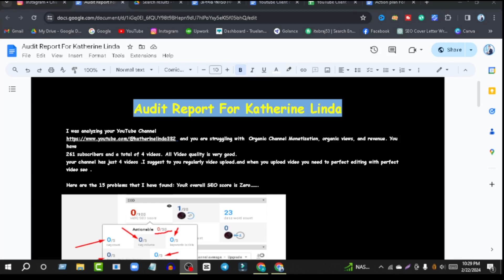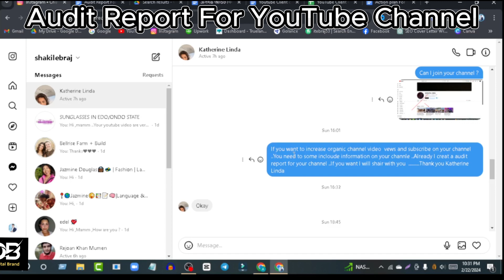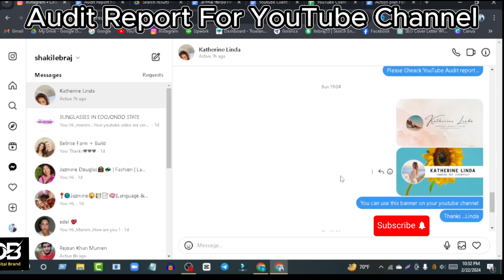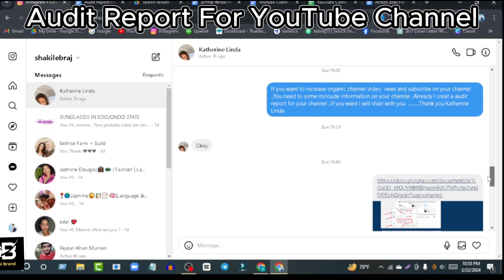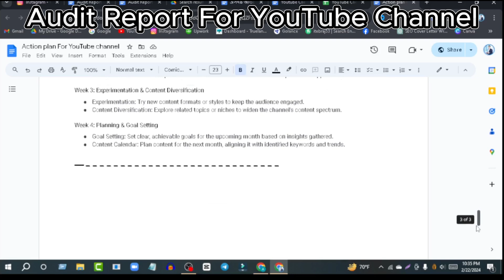Audit Report For Clients Youtube Channel -শুধু ভিডিওটি দেখুন ☯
এসইও অডিট কি?
এসইও অডিট হলো একটি ওয়েবসাইটের সার্চ ইঞ্জিন অপ্টিমাইজেশন (SEO) যাচাই করার একটি পদ্ধতি। অডিট করার মাধ্যমে উক্ত ওয়েবসাইটের SEO-এর বর্তমান অবস্থা সম্পর্কে ধারণা পাওয়া যায় এবং কী কী কাজ করলে ওয়েবসাইটটির র‍্যাঙ্কিং এবং ট্র্যাফিক আরও বৃদ্ধি করা যাবে সে সম্পর্কে ধারণা পাওয়া যায়।
Note:Audit Report pete khub sundor video letated comment kore ..fbte knock din ...:⏩